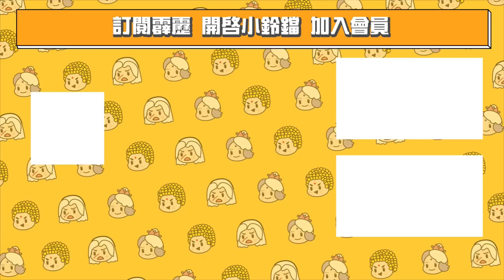霹靂戰魔策11: 魔界最強之刀 殘影一廻風 星野殘紅斬燎原!! ｜星野殘紅、孤炬燎原｜霹靂布袋戲 PILI PUPPETRY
兵戎天澤入鋒途，無憂祇首決江湖；
劍書一卷戰魔策，俠魔共譜英雄圖。

【霹靂戰魔策】每周五下午七點整，在7-ELEVEN、全家便利商店、博客來、全台霹靂直營門市發行上市，PILI 線上看、friDay影音線上同步推出！

★ 【霹靂戰魔策】掃碼集點抽大獎 ★
看霹靂戰魔策，有天魔、劍魔、刀魔，要你越看越入魔！
唯有購買DVD加碼活動，掃QR CODE就有機會抽霹靂大獎！